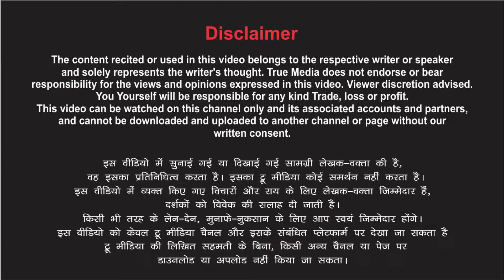जब याद तुम्हारी आती है एक हलचल सी गहराती है... k shankar shaumya Poetry